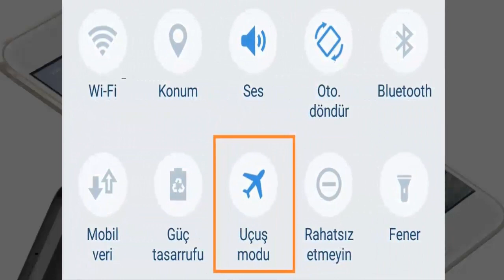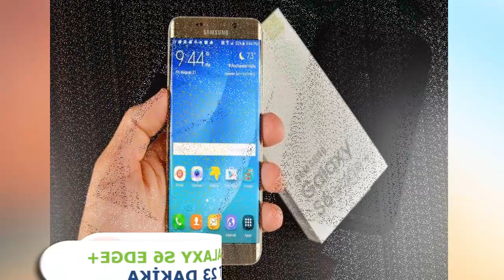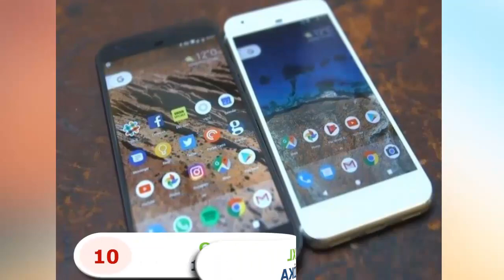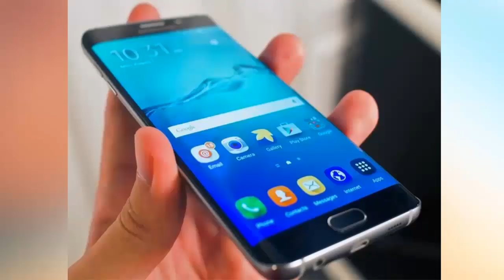Telefonların Şarj Süreleri/Süre Bilgili/Hangi Telefonun Pili Daha Uzun Gidiyor?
Telefonların şarj süreleri çok sık kullandığımız akıllı telefonlar için büyük önem taşıyor. Her telefonun şarj ömrü aynı olmadığı için hangi telefonun şarjı/pili ne kadar dayanıyor tam olarak bilmiyoruz. İşte bu videoda yapılan testler sonucu hangi telefonun şarjı ne kadar gidiyor onun bilgisi paylaşılmıştır.

Akıllı telefonlar hayatımızın ayrılmaz bir parçası haline gelirken birçok modelin şarjı yoğun kullanımda sadece bir gün dayanabiliyor. Gündelik hayata dair birçok işin halledilebildiği akıllı telefonlar şarj bitmesi durumlarında işe yaramaz hale geliyor. Peki en uzun süre şarjı giden telefon modeli hangisi?
Akıllı telefonların vasfı arttıkça şarj süreleri düşüyor. Günümüzde birçok telefonu her akşam şarja takmak gerekiyor, bazı kullanıcılar ise çözümü powerbanklarda buluyor. Yeni bir akıllı telefon alacak vatandaşların ise merak ettiği soruların başında, hangi telefon modellerinin şarjı daha uzun süre dayanıyor sorusu oluyor.
ŞARJI EN UZUN SÜRE DAYANAN TELEFONLAR LİSTESİ

Expert Reviews isimli site telefonları uçuş moduna alıp, 170cd/m2 sabit ekran parlaklığında sürekli video ve ses testi yaparak hangi telefonun şarjının ne kadar dayandığını hesapladı ve bir sıralama yaptı. İşte güncellenmiş son performans sonuçları.